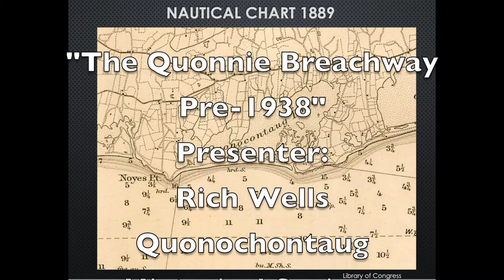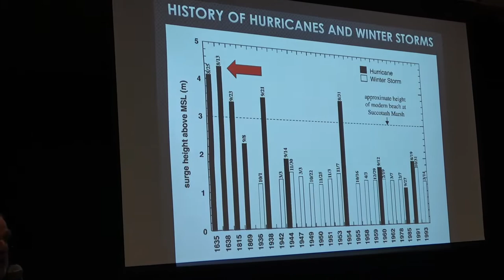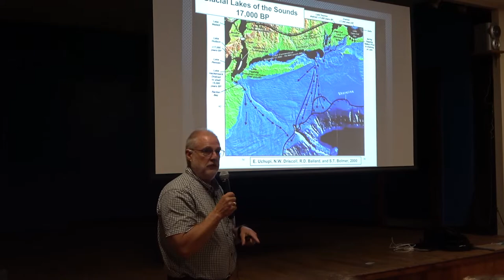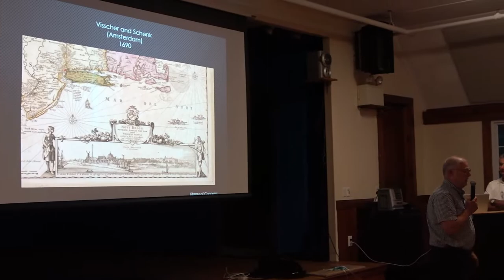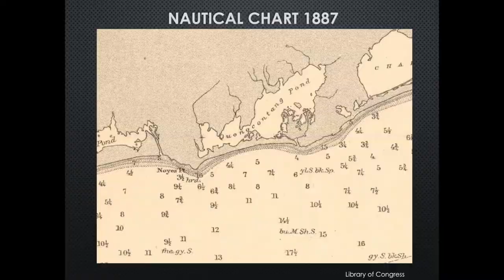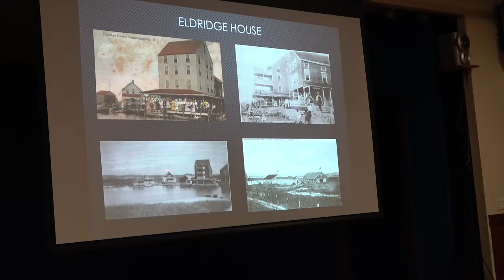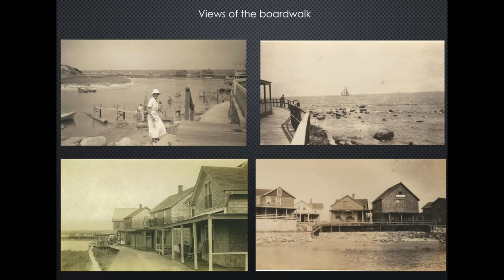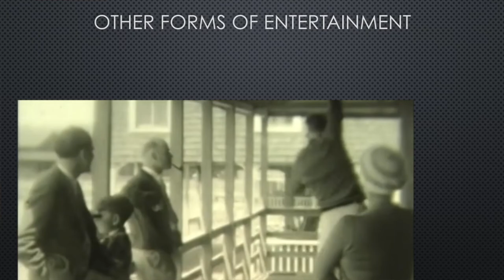Quonnie Breachway Pre 1938